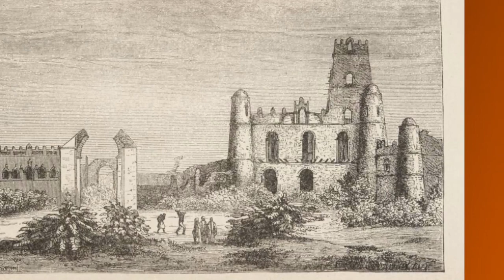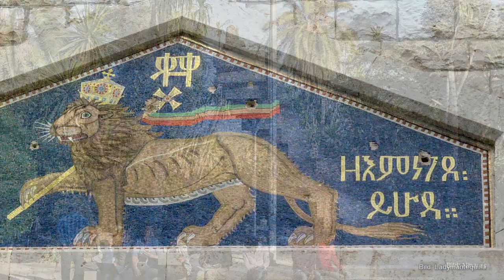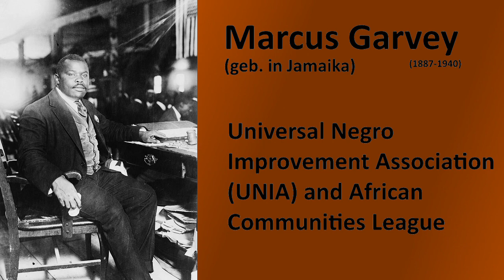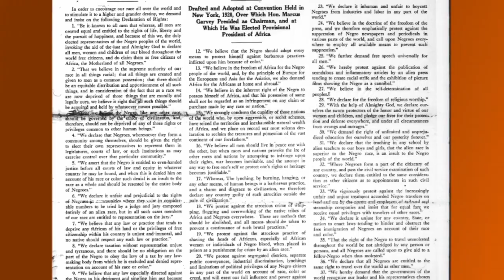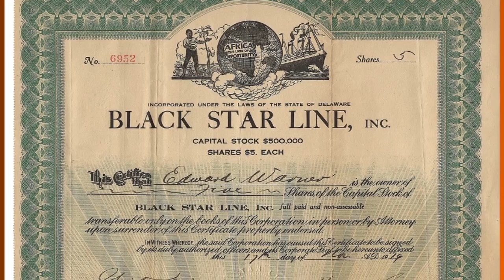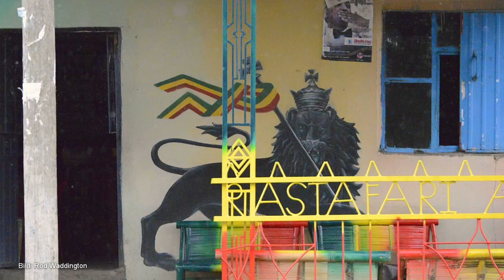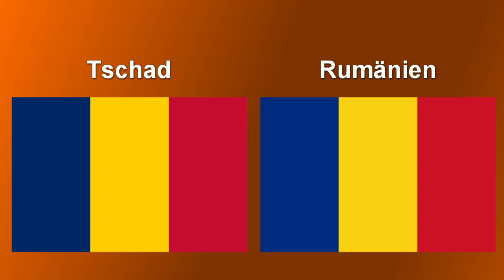Die Panafrikanischen Farben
Die Flaggen der Welt zu verstehen und zu erkennen ist nicht leicht. Dabei steckt hinter ihnen viel Geschichte und Bedeutung.
Auf keinem Kontinent sind die Staaten durch ihre Flaggen so sehr miteiander verbunden, wie auf dem afrikanischen, das mit ihnenen ihre Souveränität und Unabhängigkeit darstellt.

0:00 Einleitung
1:06 Äthiopien
3:35 Der schwarze Stern Afrikas
7:30 Details
12:08 Zusammengefasst